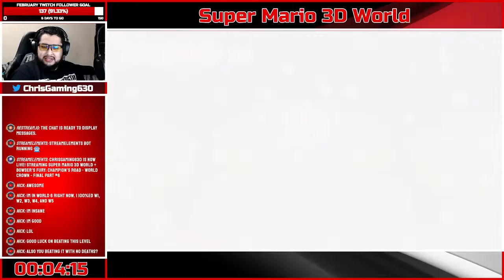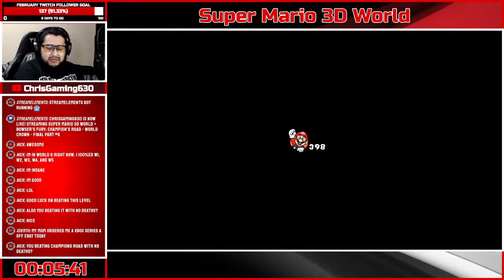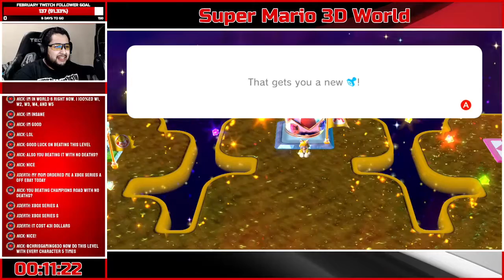Champion's Road - World Crown - Part #6 (Skip to 6:00)